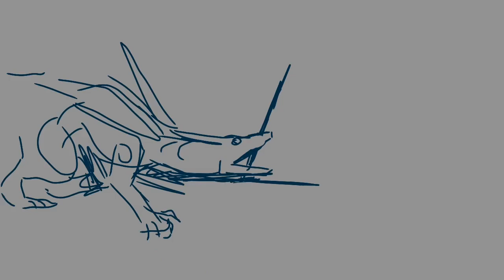Submerged animation meme (unfinished bit) :: Tsunami Wings of Fire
Hope you enjoy this animation! I left in the sketchy part at the end so that you could see how I imagined it would play out.

Characters:
Tsunami, Clay, Glory, Sunny, Starflight, Queen Scarlet, Orca’s statue

Song: City of the rose (Wheathin remix) by TYUS